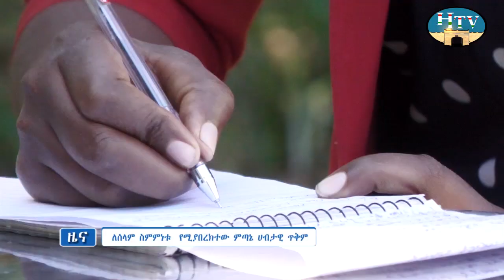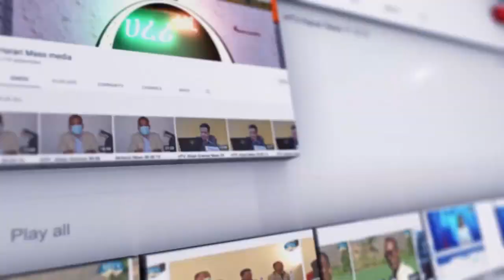ሀረሪ ቴሌቪዥን የአማርኛ ዜና .. ቀን 06/ 04 / 2015